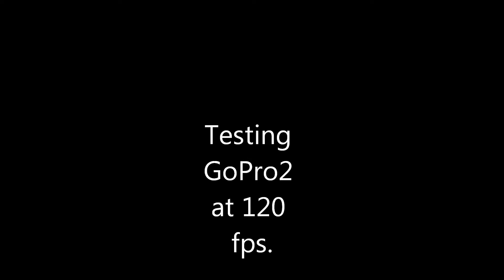GoPro Hero2 120 fps Losi 1/24 scale truck.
Just having fun  with little Losi.